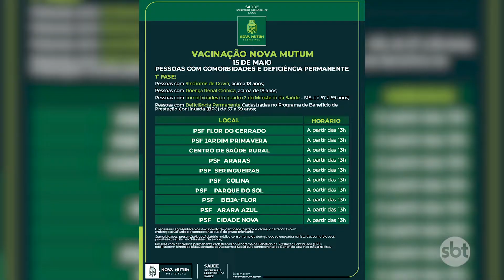DRIVE THRU DE VACINAÇÃO PARA IDOSOS ACIMA DE 60 ANOS QUE NÃO TOMARAM A PRIMEIRA DOSE